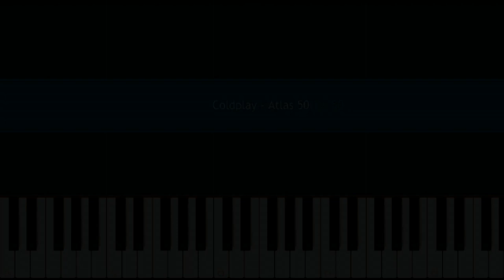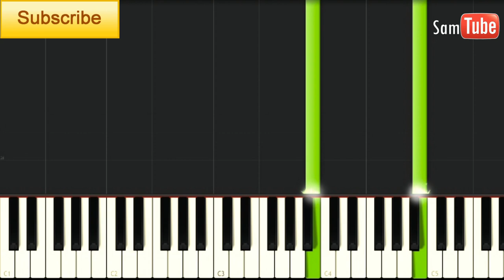Coldplay - Atlas Tutorial (How To Play on Piano)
This is my Tutorial on how to play Coldplay's new single "Atlas"